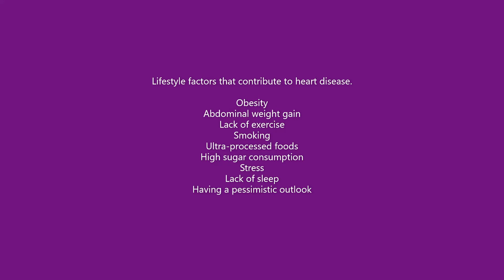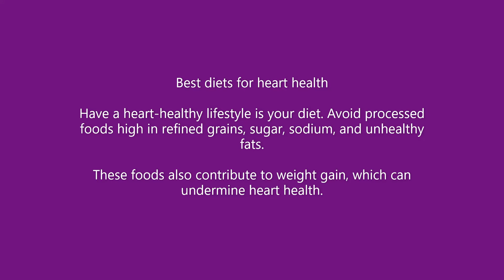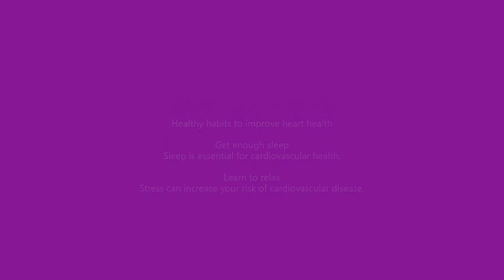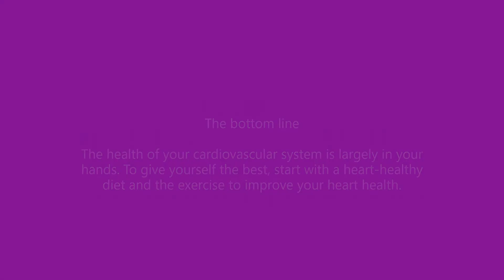How to improve heart health naturally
How to have a healthier heart, with healthy diet, exercise and heartier lifestyle to keep the heart healthy. (Ep26)